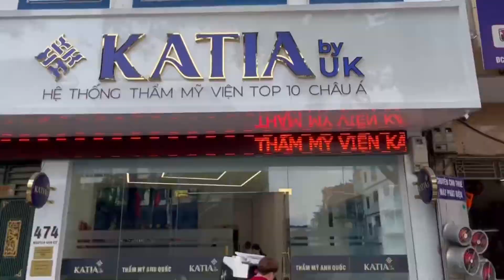Chuyển giao máy thẩm mỹ công nghệ nghệ cao cho Thẩm Mỹ Viện KATIA by UK cơ sở 4